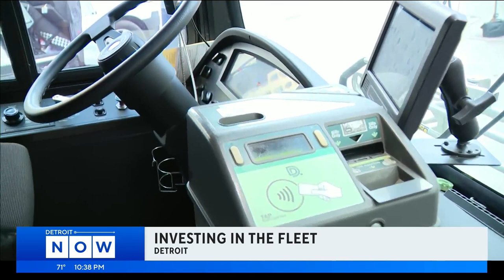Detroit Department Of Transportation Adds 28 New Buses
Investing in the fleet is the next step for public transit in Detroit. The city’s Department of Transportation unveiled 28 new passenger buses.